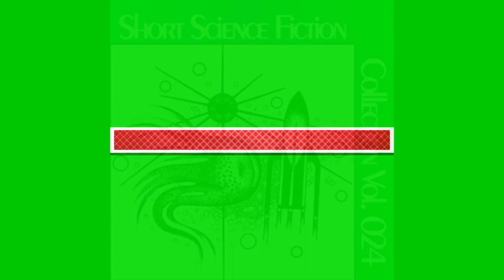Short SF Collection Vol 024 10 Wind Charles L. Fontenay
Audio Book
Short Science Fiction Collection 024
Various

Science Fiction is speculative literature that generally explores the consequences of ideas which are roughly consistent with nature and scientific method, but are not facts of the author’s contemporary world. The stories often represent philosophical thought experiments presented in entertaining ways. Protagonists typically “think” rather than “shoot” their way out of problems, but the definition is flexible because there are no limits on an author’s imagination. The reader-selected stories presented here were written prior to 1962.